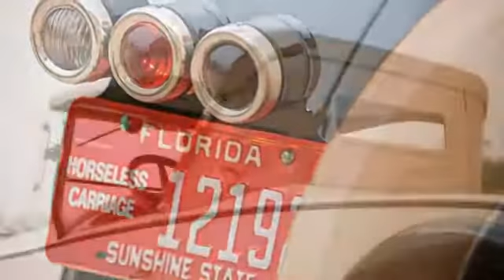1925 Pierce Arrow Series 80 Runabout